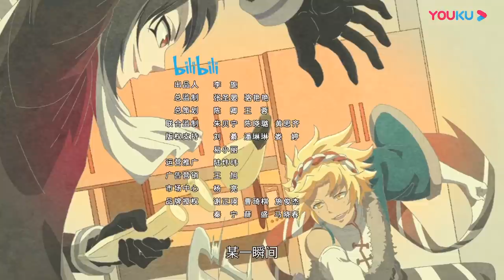【嗜谎之神 God of Deception】EP07 | 双子双生 | 搞笑热血漫 | 优酷动漫 YOUKU ANIMATION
劇情簡介：
言監察者憐恩來幫助烏明路“矯正”惡習。然而兩人相遇後被捲入層層漩渦，那些不為人知的秘密也在緩緩揭開……世界能源枯竭後，人們新建了巨型城市——緋斯市。緋斯市的中學生烏明路因撒謊次數過多被城市“系統”判定為惡人，並遭到邪惡物種“業障”的攻擊。緋斯市派出謊言監察者憐恩來幫助烏明路“矯正”惡習。然而兩人相遇後被捲入層層漩渦，那些不為人知的秘密也在緩緩揭開……

Shi Huang Zhi Shen/God of Deception/Liar God
The story happened in a fictional city. After the humanity has run out of the energy resources, 12 new huge cities have been founded. All these cities have a system that is capable of evaluating its citizens' deeds. A high school student Wu Minglu, since he lies too much, is cast into the rank of the bad guys. As a result, the system tries to get rid of the irregularity and kill Wu Minglu, sending The Punishers of Karma to kill him. However, Wu Minglu is saved by an unknown person, who claims to know how to save him. Will Wu Minglu survive the ordeal?

大家好，這裡是時長媲美大電影的動畫合集大本營，給你大電影級別的觀看體驗，一次看個過癮！Watch full "Anime Movies" by yourself!

[日语版]大電影觀感！《侍靈演武：將星亂》 全十二回總集篇 Soul Buster Episode All Episodes
公公也要談戀愛！《花樣公公》第一季合集篇 The Eunuch Over Flower Season 1 All Episodes
《快把我哥帶走》作者幽·靈又一力作！偶像背後的故事《頭條都是他》全26集大合集！Top News King All 26 Episodes
冷面王爷非要娶狠辣毒妃？！《嬌女毒妃》第一季合集篇 A Beauty, a Fatal Concubine Full 14 Episodes
和女主一起遭遇各種瑪麗蘇！《逃離瑪麗蘇》第一季合集篇 Escape from Mary Su All 9 Episodes
這壹次，妳休想逃！《純情丫頭休想逃》第1季完整版（上） Honey, Don't Run Away Season 1 1-15 Episodes
[1080p]《嗜謊之神》动态漫画1-6合集God of Deception/Shi Huang Zhi Shen All Episodes (1-6)
不要太甜！《KisKis!我的男朋友是薄荷糖》合集版 KisKis! My boyfriends are Mint Candies EP1-4
更新中……Updating...

★下載優酷APP VIP搶先看 Download YOUKU APP IOS Android